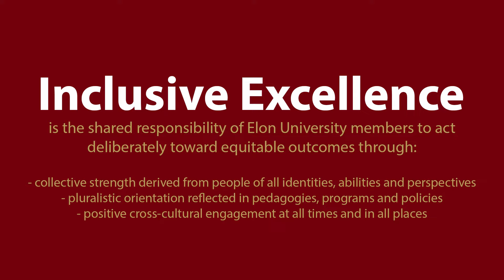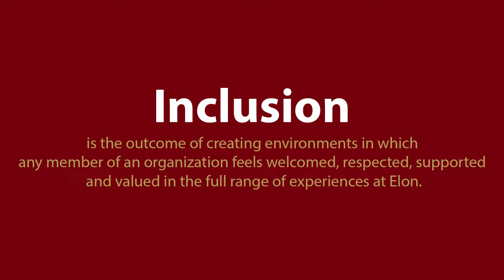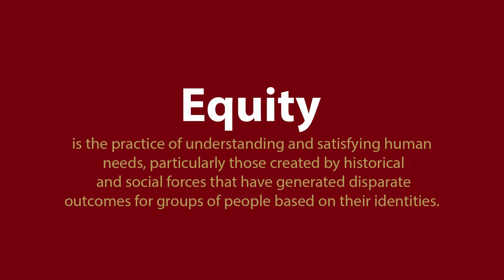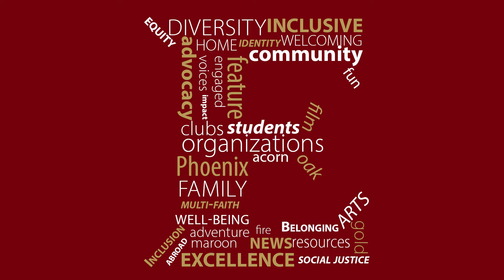Feature Phoenix - Danielle Dyer '24, Alpha Kappa Alpha Sorority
The Feature Phoenix series highlights members of Elon University organizations and clubs with insight into how they approach inclusive excellence at Elon. The fourth episode features Danielle Dyer who is the President of the Omicron Epsilon Chapter of Alpha Kappa Alpha Sorority, Incorporation. Learn about what the Omicron Epsilon Chapter of AKA does and how they are inclusive.